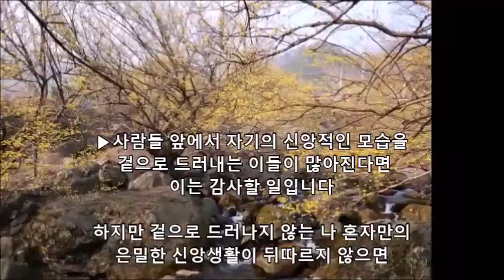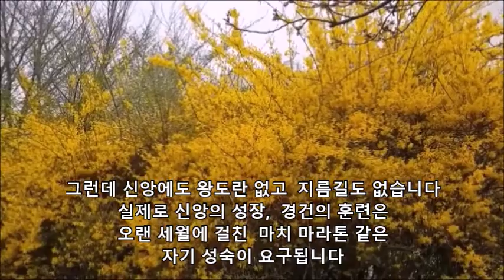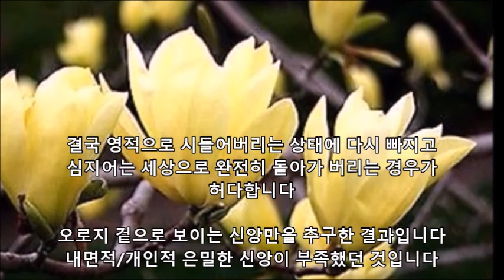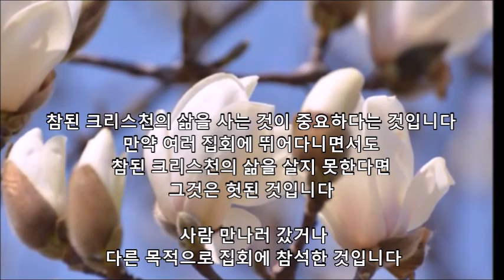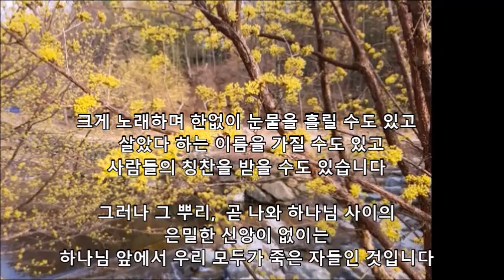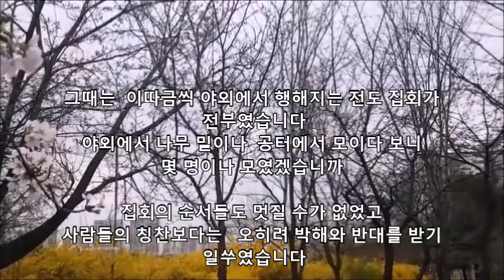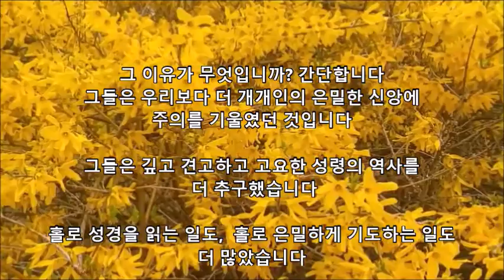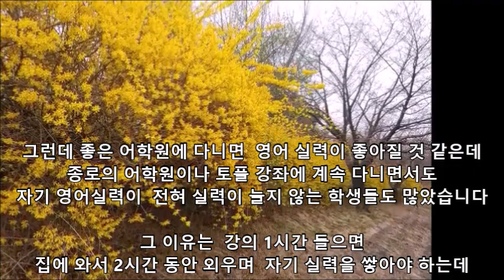개인적인 은밀한 신앙 / 존 라일